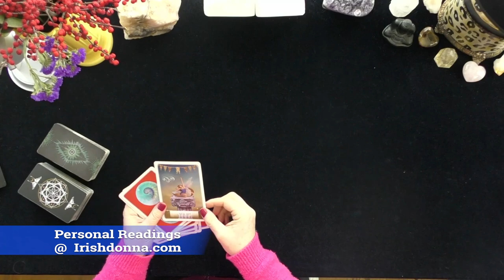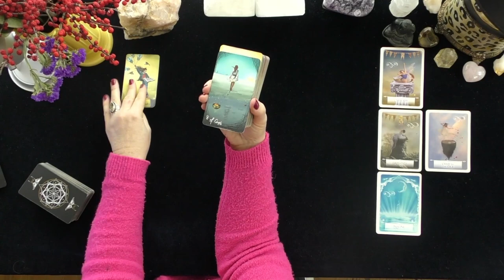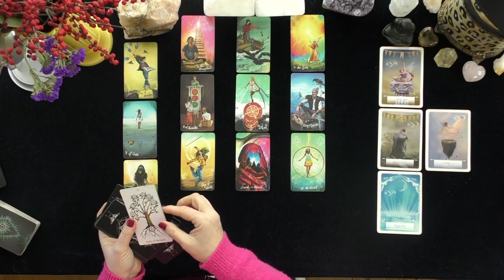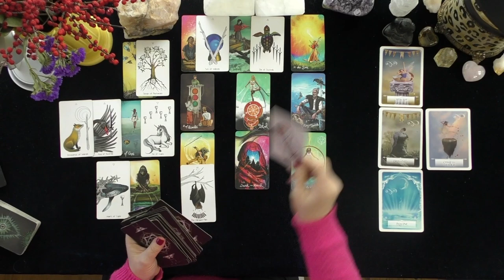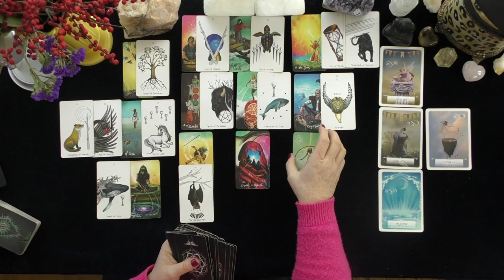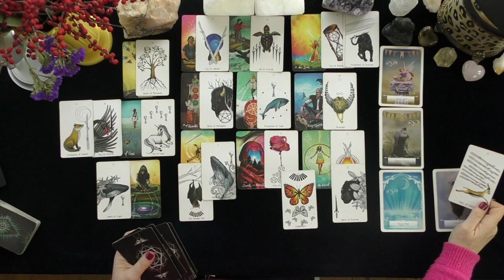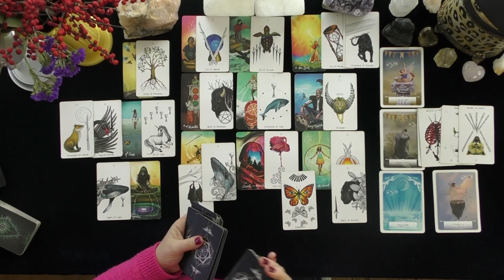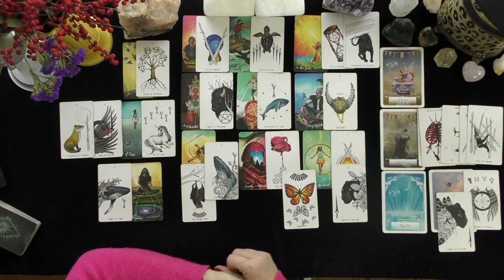CAPRICORN~LOVE ARRIVED WRAPPED IN JOY, LAUGHTER, SEXY IN HONEST LOVER!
CAPRICORN~LOVE ARRIVED WRAPPED IN JOY, LAUGHTER, SEXY IN HONEST LOVER!~LOVE TAROT~LOVE READINGS~ARIES TODAY~TIMELESS, 2021, Irish Donna Tarot
DONNA WILDER-HART
5 INDEPENDENTLY VETTED READINGS SINCE 2007